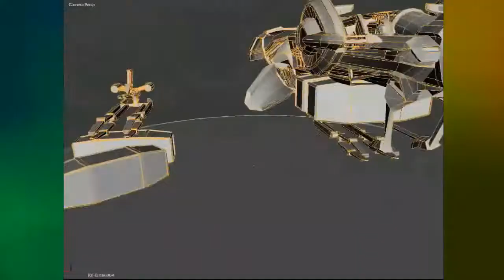Capricornio Cargoship Blender EEVEE showcase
Another quick video showing the potential of Blender 2.8 EEVEE.
( sorry for the awful instagrams squared format...came from my IG profile)
So what we have here? an old and loved model of mine, the Capricornio cargoship, a low-poly machine intended for a short movie i wanted to make for years and been dedicated some of my spare time. hoping to release the short movie sometime in the near future :D
Actually i see more chances when final blender 2.8 comes out.